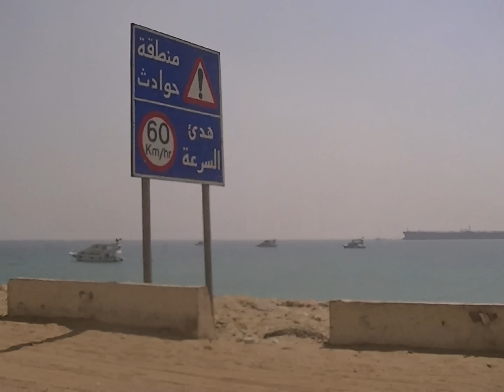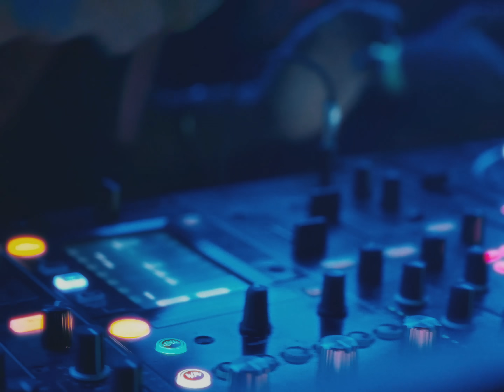Wingii - Baklem El Amar ft. @LilNoby (Official Music Video) | وينجي - بكلم القمر مع ليل نوبي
Wingii presents Baklem El Amar ft. Lil Noby (Official Music Video),
1st track from his new EP “Moga”

Written, and performed by: Wingii, Lil Noby
Music produced by: Rally, and Vogo
Mixed, and mastered by: Ruhman
Recording engineer: Rally, and Arshh
Record label: M-Town Records

DP: Yehia Zakarya
Edited by: Marwan Hassan
Graded by: Youssef Haitham

Production house: M-Town Films
Executive producer: Yehia Zakarya
Producer: Khalid Ibrahim
Producer Assistant: Omar Walid